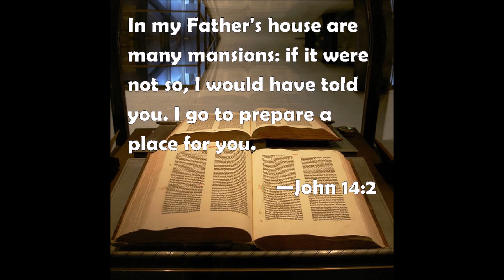In My Father's House (Incomplete) - Rev. Ben Hurley